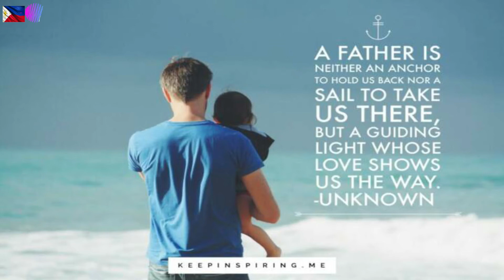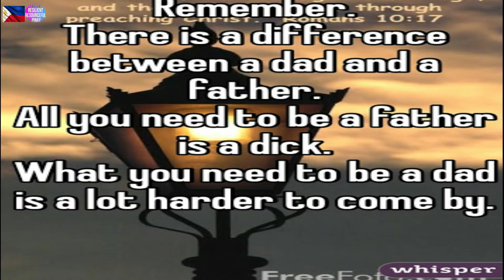HAPPY FATHER'S DAY